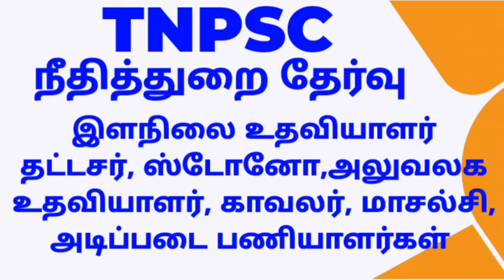TNPSC DEP EXAM DEC 2022 Class Going.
சிறகு தகவல் சுடர்